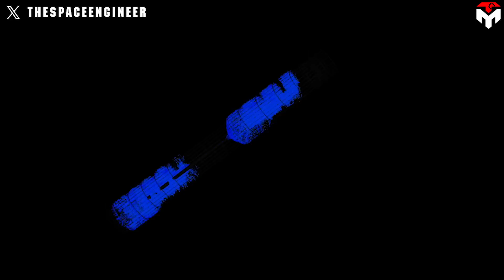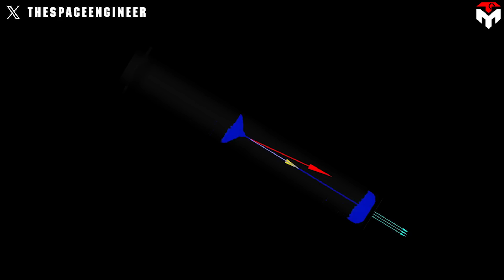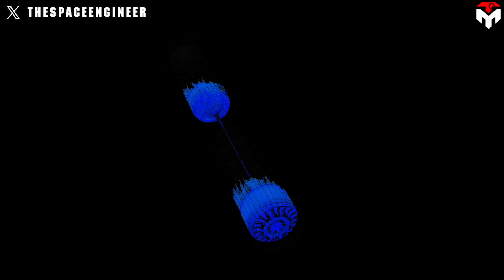NEW! Elon Musk officially revealed the REAL REASON Ship 25 & Booster 9 Exploded during IFT-2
1) SOURCES OF THUMBNAIL
Nealy two months after the historical flight of Ship 25 and Booster 9 lifted off from the Boca Chica, Texas test site, Elon Musk finally revealed exactly why SpaceX blew the lid off of the Starship in the latest company all Hands talk.
Back in December, SpaceX's latest Starship test took place, and while it saw the rocket successfully lift off and complete stage separation, the rest of the test saw both the first and second stages explode at different times and far away from each other.
Surprisingly, Musk shared details about the second stage's explosion, revealing that the cause of the anomaly was SpaceX itself. He outlined that during liftoff, SpaceX had fully filled the Starship's second stage with liquid oxygen and methane. Once the firm tried to vent this oxygen during flight, the Starship's second stage exploded, explained the executive.